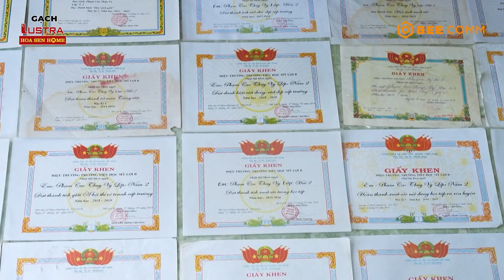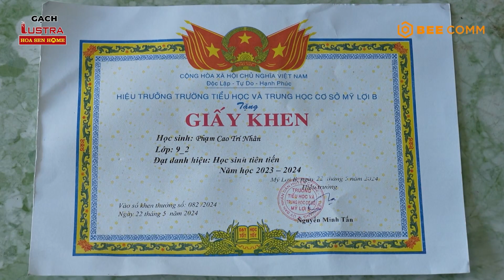Phạm Cao Thúy Vy - Mái ấm gia đình Việt Tập 106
Em Phạm Cao Thúy Vy, 16 tuổi, hiện đang học lớp 11 tại Trường THCS và THPT Ngô Văn Nhạc, cùng với em trai Phạm Cao Trí Nhân, 15 tuổi, học lớp 10. Cuộc đời của hai chị em đã phải đối mặt với nhiều mất mát và bi kịch. Năm 2017, mẹ của Vy không may qua đời sau một vụ tai nạn giao thông. Ba năm sau, đến năm 2020, ba của hai em cũng qua đời sau cơn bạo bệnh, để lại Vy và Nhân mồ côi khi tuổi đời còn rất trẻ.

Sau khi ba mẹ mất, hai chị em sống cùng bà nội, nhưng đến năm 2021, bà nội cũng qua đời, khiến hai em hoàn toàn mất đi chỗ dựa. Giờ đây, hai chị em chỉ còn nhau, sống nương tựa trong căn nhà của ba mẹ để lại, không còn người thân nào có thể chăm sóc.

Dù vậy, cả hai chị em luôn cố gắng trong học tập và đạt được thành tích tốt. Với niềm khao khát có cơ hội học đến đại học, Vy và Nhân mong muốn thay đổi cuộc sống, có thể tự lập và bước qua những khó khăn đã đè nặng lên vai suốt những năm tháng qua.

Chủ tài khoản: Phạm Cao Thuý Vy (Nhân vật)
STK: 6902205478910 – Ngân hàng Agribank

Công ty cổ phần Tập đoàn Hoa Sen (Hoa Sen Group) là doanh nghiệp số 1 trong lĩnh vực sản xuất và kinh doanh tôn thép ở Việt Nam và là nhà xuất khẩu tôn thép hàng đầu khu vực Đông Nam Á.